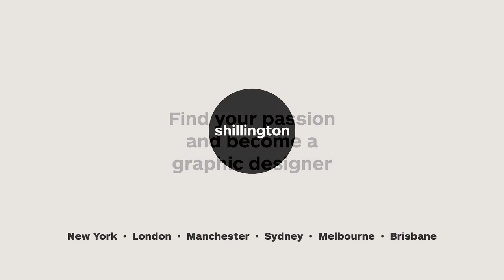Debbie Millman at Shillington — The Creative Process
"Anybody that’s looking for a creative process is really looking for a shortcut, and there really isn’t any."

Debbie Millman—writer, educator, artist, brand consultant and host of the radio show "Design Matters"—shares her thoughts after a guest lecture at Shillington New York. More about Debbie Millman: debbiemillman.com

Learn more about studying graphic design 3 months full-time or 9 months part-time at Shillington in New York, London, Manchester, Sydney, Melbourne or Brisbane: shillingtoneducation.com